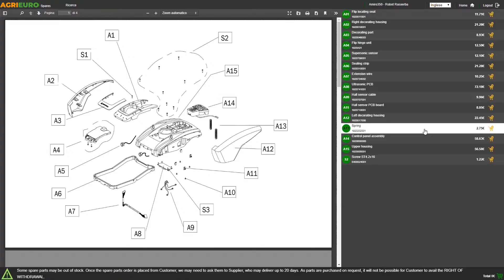Montaje Pulverizador de mochila Stocker Ergo 15 - Batería de litio 15 litros - 5 bar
El pulverizador de mochila eléctrico Ergo 15 es aún más cómodo y eficiente: está equipado con un nuevo respaldo ergonómico, inspirado a las mochilas de excursionismo, con correas de hombro acolchadas y correas ajustables para la estabilidad máxima de la carga en cada tipo de cuerpo y una distribución de peso mejor. La potente batería de litio 18 Volt, extraíble e insertable en unos pocos segundos gracias al sistema de fast click-in, también permite obtener un alto rendimiento durante el trabajo. La presión es ajustable en dos niveles, 3 o 5 bares, para mayor flexibilidad. Gracias a las juntas de goma FPM, esta bomba también es adecuada para su uso con productos agresivos. Con chorro directo puede rociar hasta 9 metros de distancia.

Dispone de un tanque de 15 l.

Está equipado con batería de litio de 18V 2,2 Ah.

La tecnología de iones de litio permite que la batería tiene un ciclo de vida mucho más largo, ya que elimina el efecto memoria, lo que le permite recargar la batería aunque no esté completamente vacía, sin el riesgo de dañarla.

De serie se envía también el muy útil e indispensable cargador de baterías.